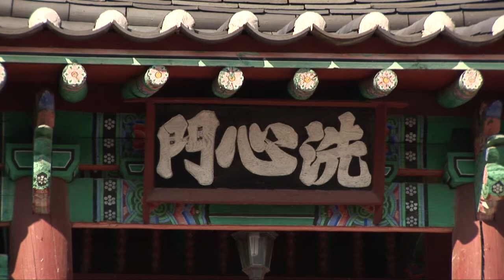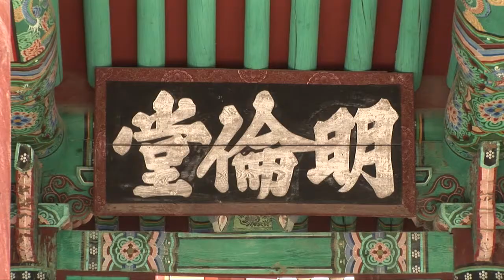기장향교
[한국향토문화전자대전] 기장향교
부산광역시 기장군 기장읍 교리에 있는 기장향교이다. 급경사지의 대지를 크게 3단계로 나누어 세심문으로 진입하는 진입 공간, 풍화루, 동재, 서재, 명륜당, 대성전이 배치되어 있다.